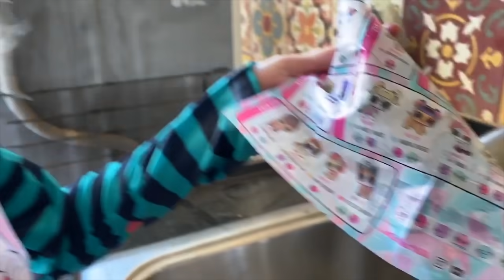REGRAS DE CONDUTA para CRIANÇAS na PISCINA (Rules of Condut for Children)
Quer me enviar Cartinhas ou presentes?

Me sigam no instagram e facebook: @brendabaueroficial